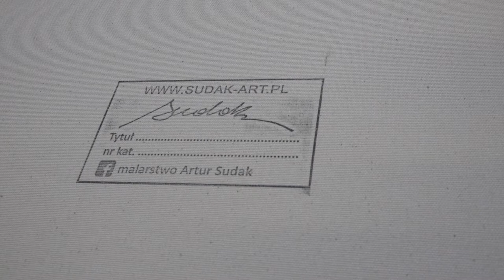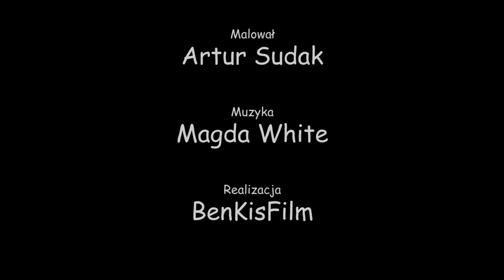Malarstwo Artura Sudaka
Jak powstaje obraz...